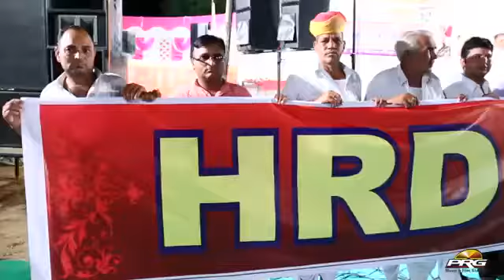सतगुरु बलिहारी जाऊ भजन का भी आनंद ले और घर मे रहे सेफ रहे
HRD School mahendra sir